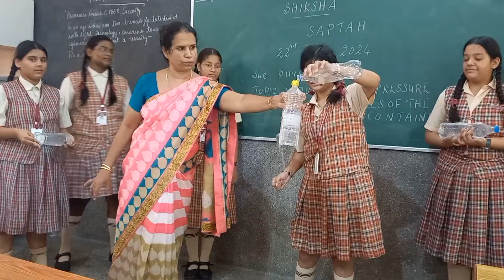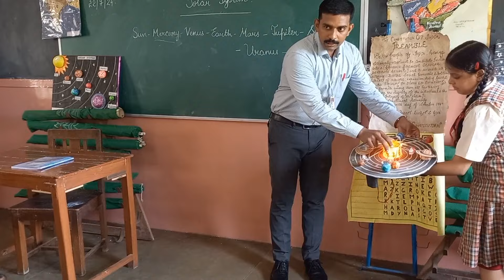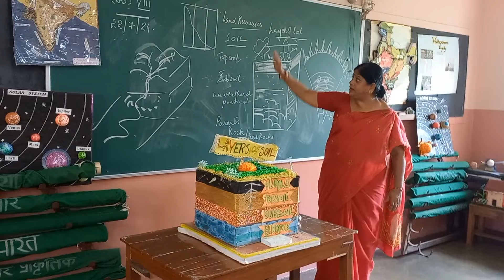Day 1 | Shiksha Saptah | TLM Day | Carmel Convent Sr. Sec. School | Gwalior